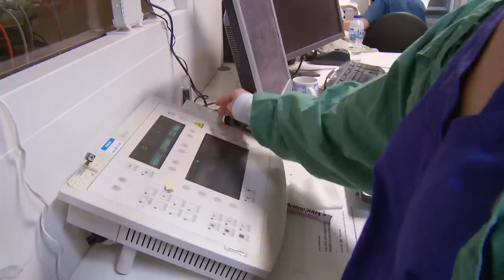Missing Dog Found Left For Dead On The Road 😢 | Bondi Vet Clips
Meisha is a runaway husky who has been found left for dead on the side of the road. Will she survive her injuries?